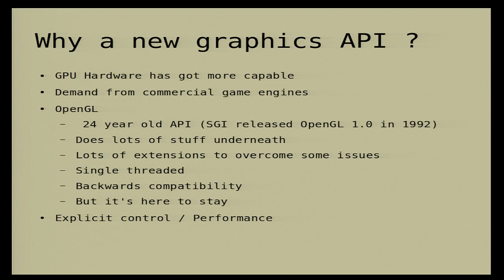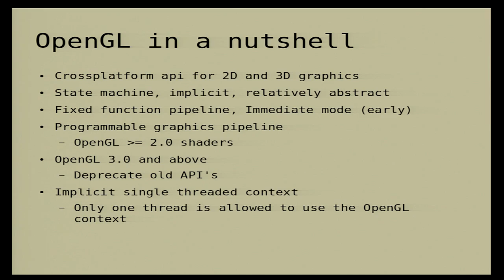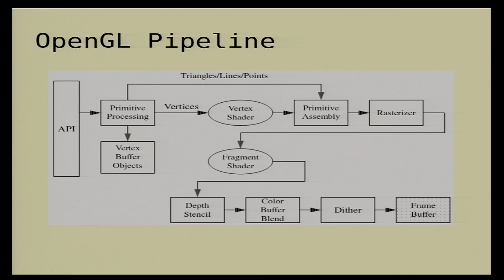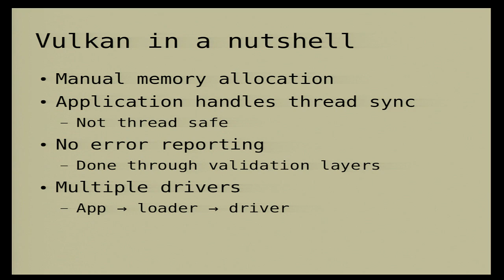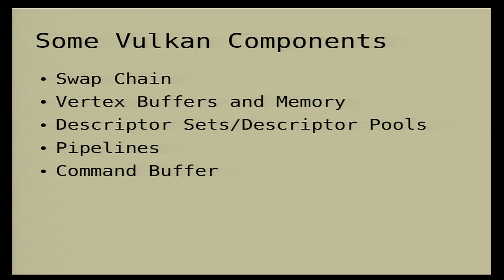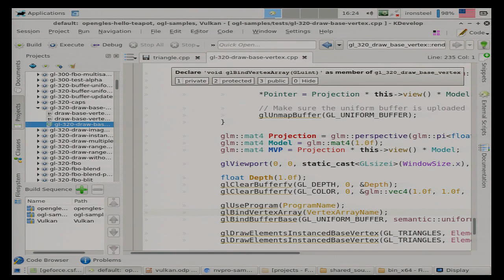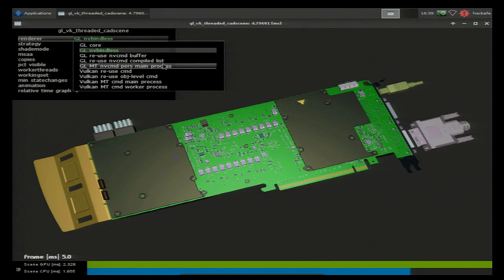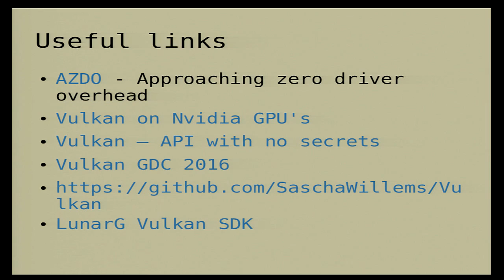07. Vulkan Is it Worth It - Рангел Иванов - PlovdivConf 2016